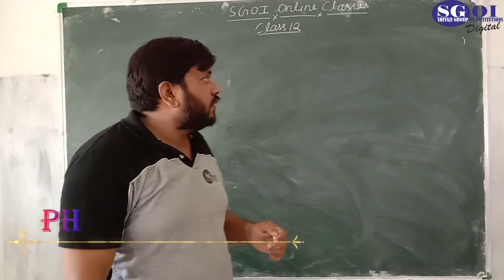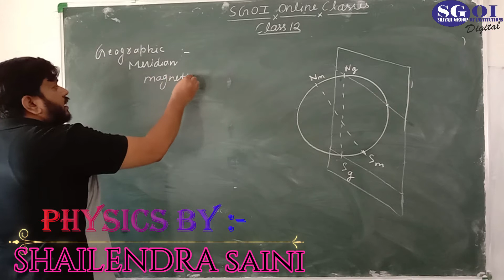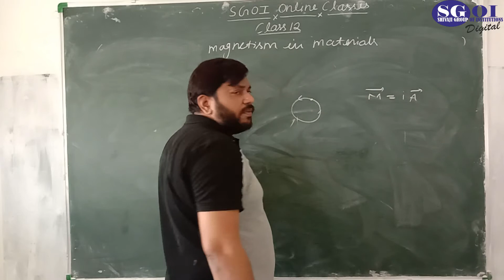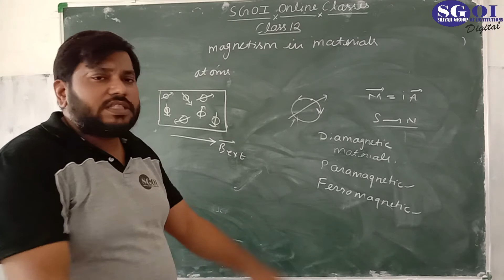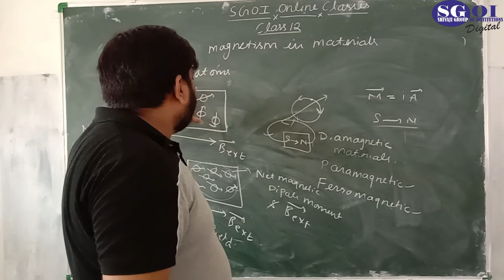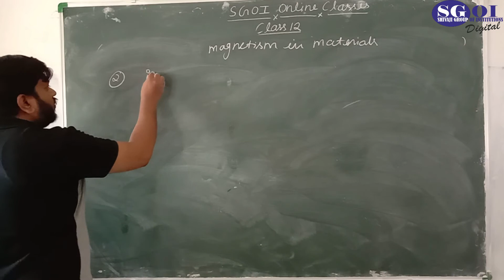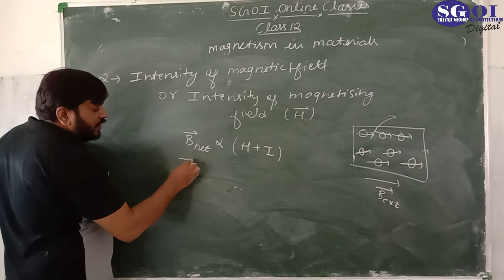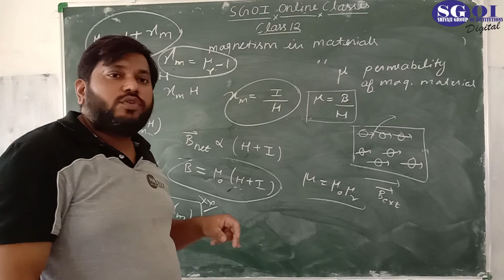SGOI CLASS 12 ENG MED PHYSICS 19 OCTOBER 2020